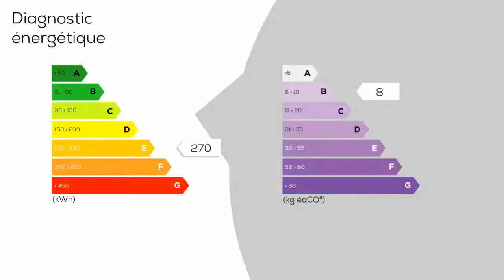A vendre - Immeuble - CHATEAUPONSAC (87290) - 321m²